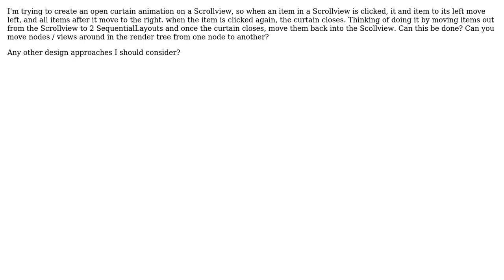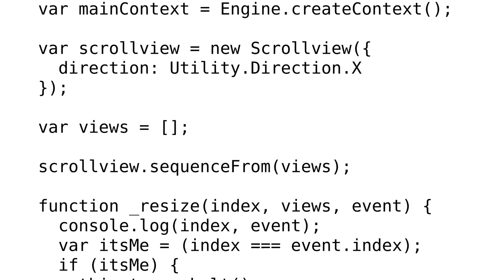Open curtain animation on a famo.us Scrollview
With thanks & praise to God, and with thanks to the many people who have made this project possible! | Content (except music & images) licensed under CC BY-SA | Music | Images & others | With thanks to user talves user Ronen Babayoff and the Stack Exchange Network Trademarks are property of their respective owners. You are responsible for your own actions.